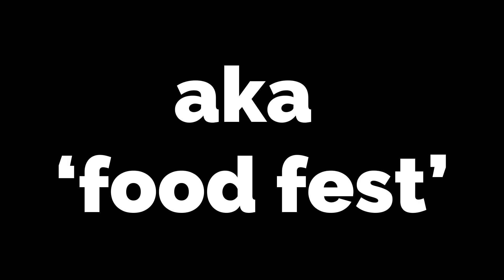icwff TV 60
Join us Oct 21/22!